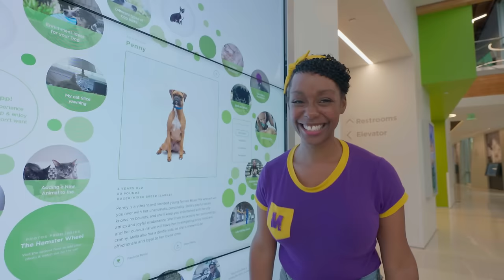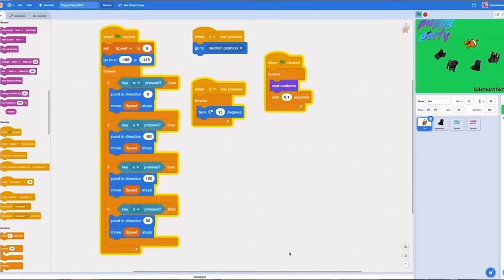Meekah Plays With Puppies And Kittens | Blippi - Learn Colors and Science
Meekah visits PetSpace and helps a special dog get ready to meet his fur-ever family!

00:00 Meekah Makes a Fur-Ever Friend
11:51 Meekah Plays Fun Games With Friends
20:41 Meekah Learns A Gymnastics Routine